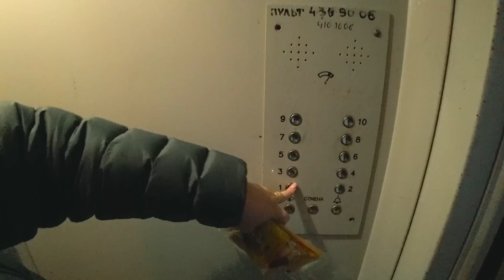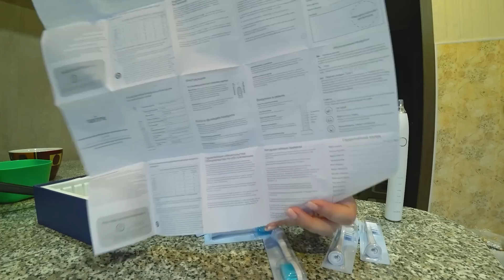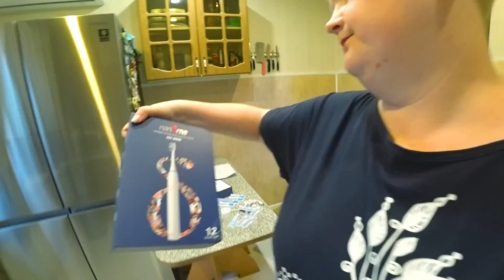Я в ШОКЕ, И ЭТО мне делали 3 часа за 5000?! ВОРЧУ на Вована! ПОДАРОК для Нины щетка Nandme NX8000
Код: BG7C05 (3 доллара США) Дата скидки: 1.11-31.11 Одна зубная нить в подарок при заказе.
Приз: бесплатный пылесос Chico для первых 40 человек, которые разместят заказ на любую электрическую зубную щетку в магазине до 11.1
У Альфа-Банка классная акция: заплатят 2000 ₽ , если закажешь кредитку с годом без % по моей ссылке